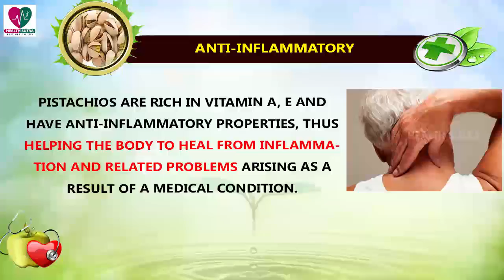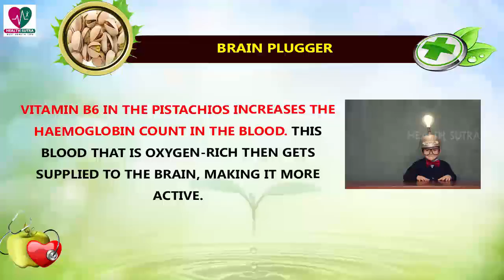Health Benefits of Pistachio - Health Sutra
Pistachios are one of the most commonly eaten dry fruits in India. This dry fruit from Western Asia is a nut with powerful nutrients that is actually a fruit with a shell that is taken off before consumption. Here is a close look at the different health benefits of pistachios.